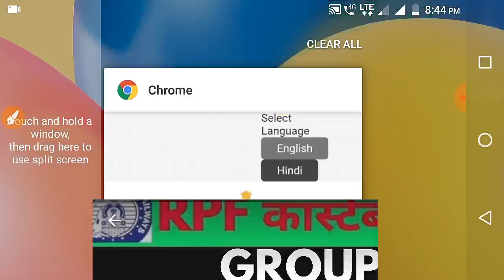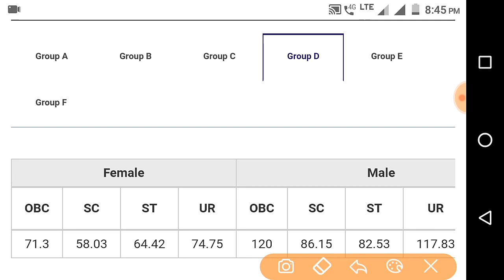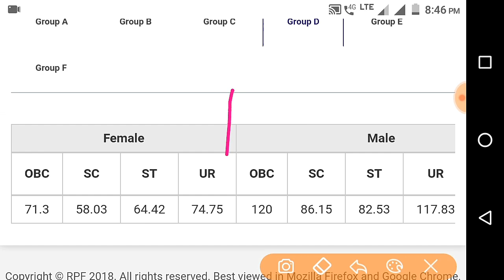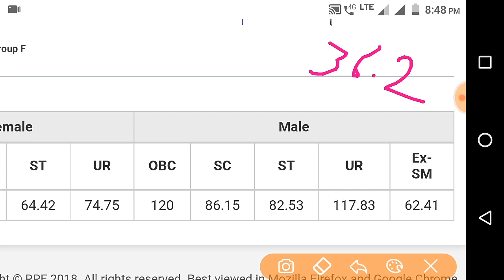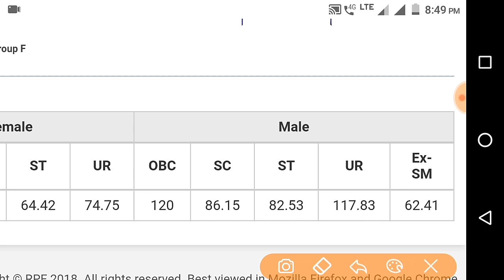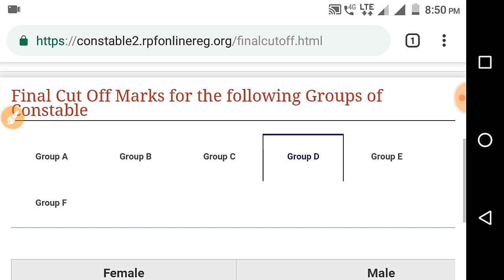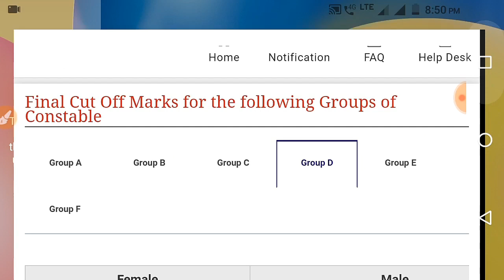RPF CONSTABLE GROUP D FINAL CUT OFF || होश उड़ा देने वाला कट ऑफ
RPF CONSTABLE GROUP D  फाइनल CUT OFF देखकर आपके होश उड़ जाएंगे

 इस वीडियो के इस वीडियो के माध्यम से RPF CONSTABLE GROUP D FINAL CUT OFF  के बारे में पूरी जानकारी डिटेल से दी गई है

अगर आपका कोई सवाल हो तो कमेंट बॉक्स में जरूर बताएं